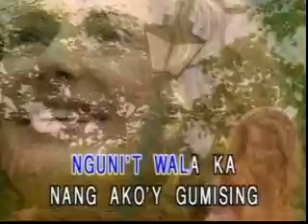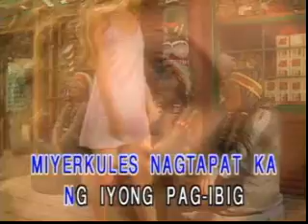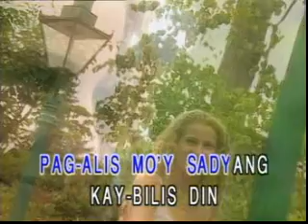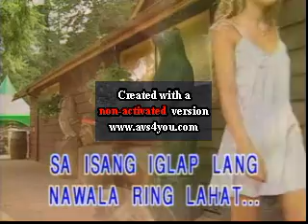5. Isang Linggong Pag-ibig - Imelda Papin [Peak Music]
VCD Title: Most Requested OPM Hitsongs Collections Volume 1
Recording Courtesy: Peak Music/Vicor Music Corporation
Release Date: 2021
Color Process: Technicolor/30fps